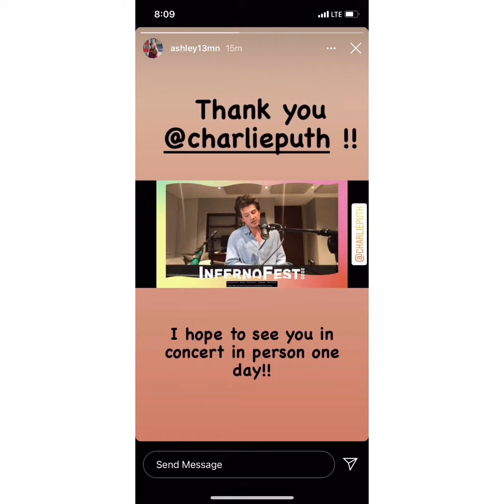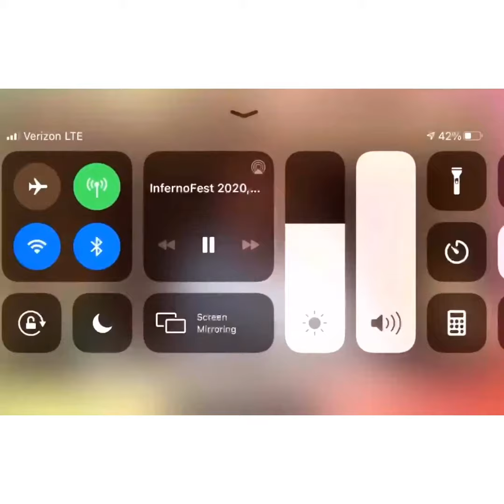Charlie Puth - Updates | October 23, 2020